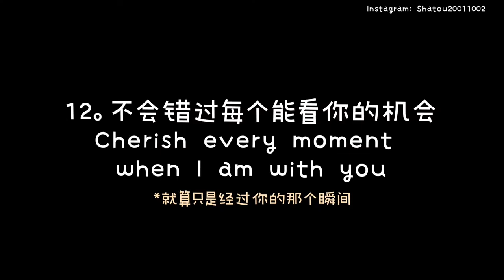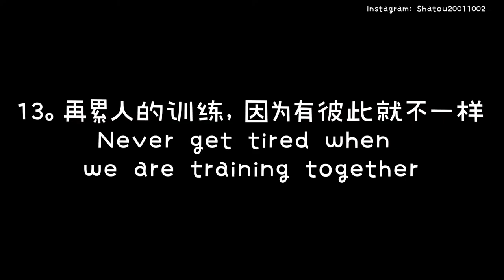【莎头】SWEET MOMENTS PART THREE 王楚钦/孙颖莎 WANG CHUQIN SUN YINGSHA (SINGAPORE SMASH 2022)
Sweet moments part 3 ♥️

Video cr. (Watermarks)
Picture cr. Weibo 邻国白糖
Video cr,
-孔苏拉里都好看
-周到
-囧尼不囧
-Wuhyhw

SINGAPORE SMASH 2022

Wang chuqin & Sun yingsha's results
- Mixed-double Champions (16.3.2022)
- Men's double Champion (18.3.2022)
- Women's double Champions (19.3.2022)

Music Used in this Video:

Song/Music  Beautiful
Artist  小番, 米卡
License Type: [Merlin] EWway Music

王楚钦x孙颖莎 WANG CHUQIN x SUN YINGSHA